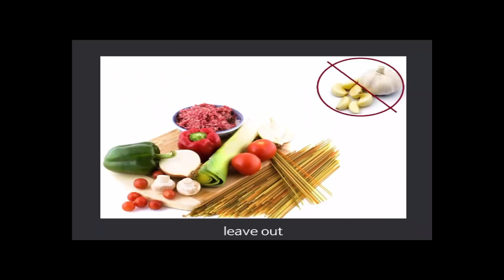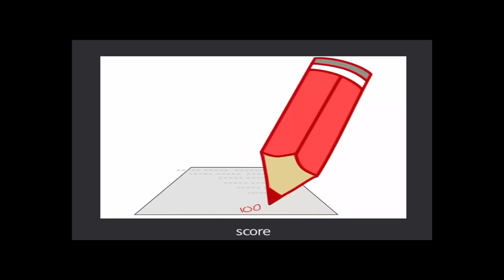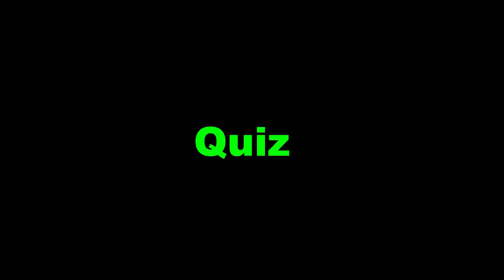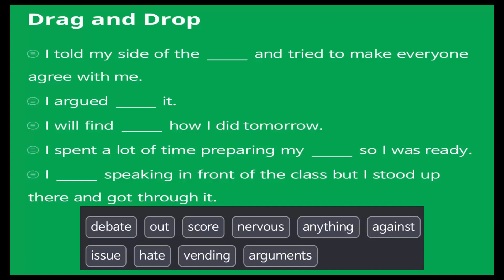Intermediate Levels- Topic 03: A Debate